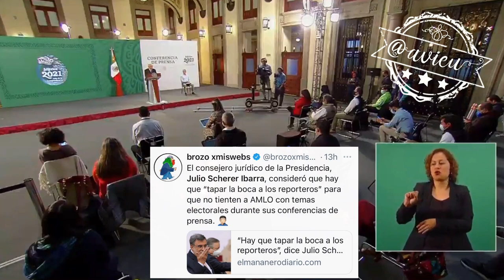Fue una frase desafortunada de Julio Scherer lo de “taparle la boca a los reporteros” 🦆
Julio Scherer Ibarra es un buen servidor público, fue una frase desafortunada lo de “taparle la boca a los reporteros” 🦆